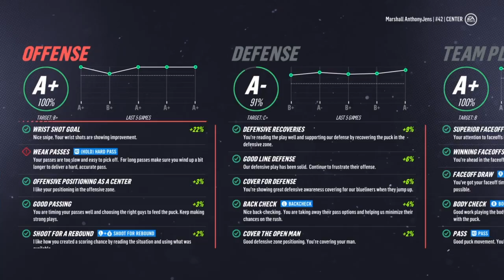More Close Games | Round 1 Game 4 & 5 | NHL 19 Be A Pro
This Sabres/Bruins series is really heating up and both teams are very competitive. Two more closely contested games for this video. Lets see who comes out on top.